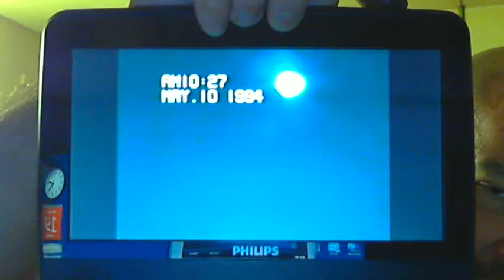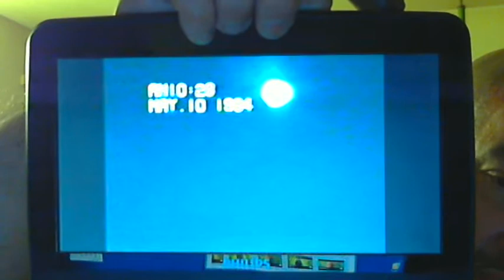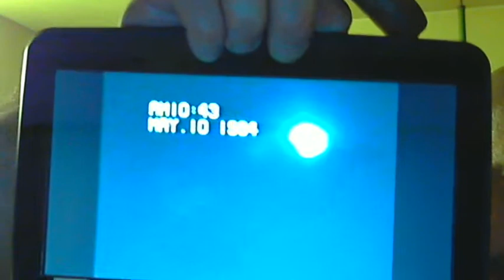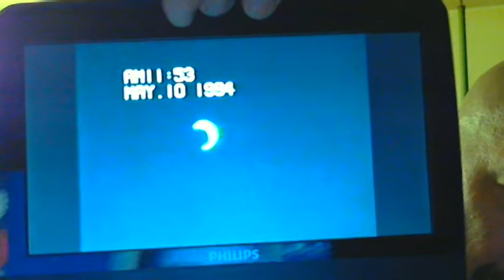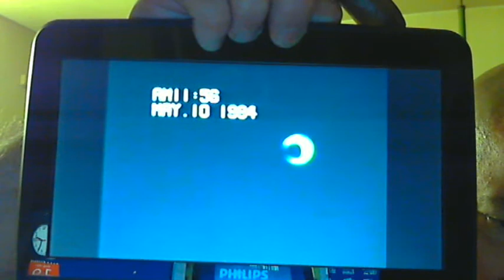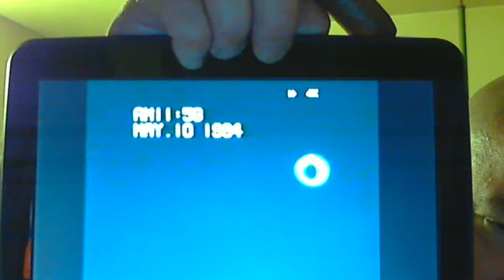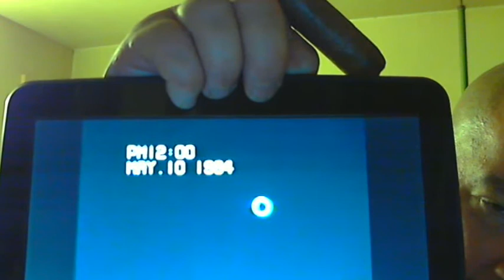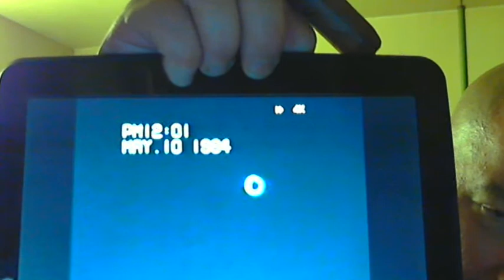Solar Fun Times Ahead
A preview on what some of you will see on May 20 with the sun and June 8 with Venus. :)  Sorry about the demo picture, but I was using a crude late 20th-century video camera and a mirror with no tripod. :(